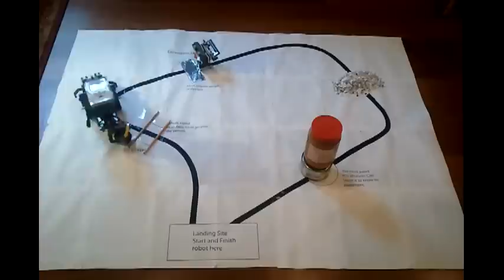NASA ePDN Robotics - Course 4 Grand Challenge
My Mindstorms NXT autonomous robot completing the Grand Challenge for my NASA ePDN Robotics course.  Line is followed by using a Light Sensor [by following the Line with a Light Sensor utilizing a PID controller.    When foil is detected, arm is lifted to pick up sample container.  When Arm is lifted, the LMD (Loose Material Deflector ;) ) is dropped and slides across the surface for the remainder of the Challenge.  Information on the NASA ePDN Robotics Course can be found